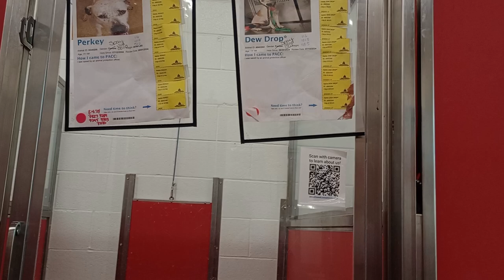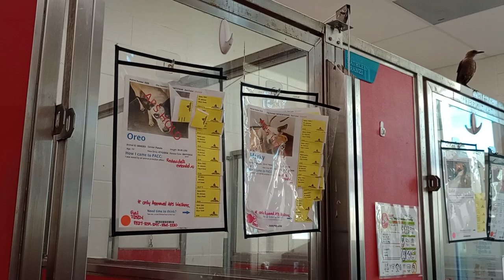Dew Drop(right)-tan eye patch 1y A843264 Perkey(left) 1y A845206 kennel 10 pod 1 PACC shelter ~ok112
Perkey is tolerating my presence. Possibly laidback behavior of Dew Drop and Porkchop 1y A828822 kennel 27 pod 1 PACC shelter(doggie across from their kennel) is leaving an agreeable impression on Perkey to not worry so much about me being around.